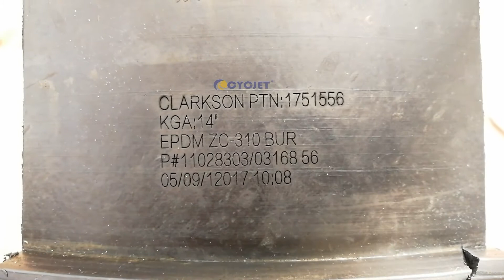Rubber Tube marking message by CYCJET CO2 Laser Marking Machine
Rubber material is hard to print message by inkjet printer, because the marking is easy to remove when transportation or storage. CYCJET CO2 laser marking machine as a special marking machine, it can engrave the message on rubber surface, and can not erase it. The co2 engraving machine is the best solution for the rubber industry.